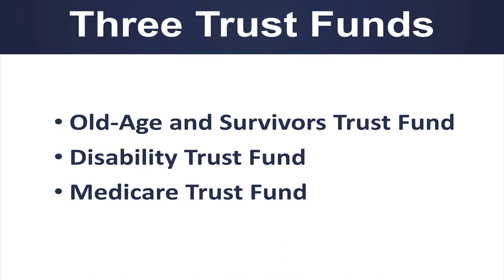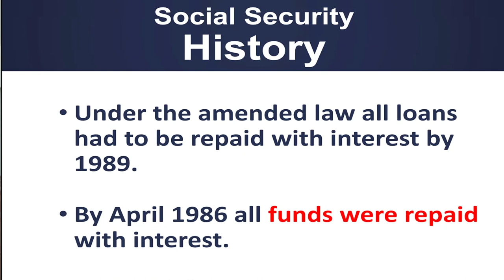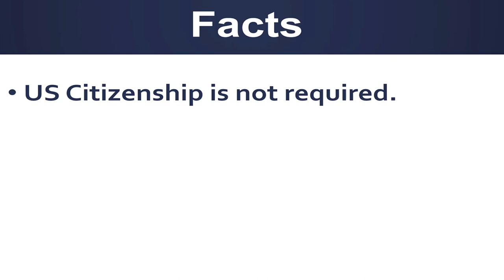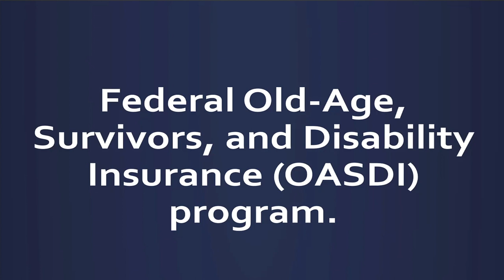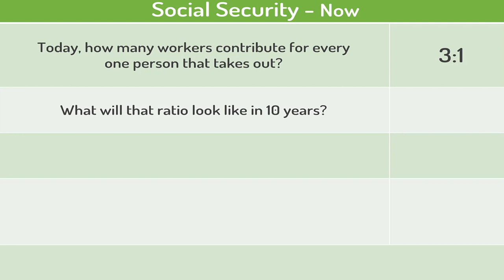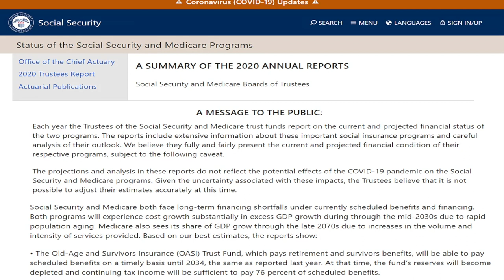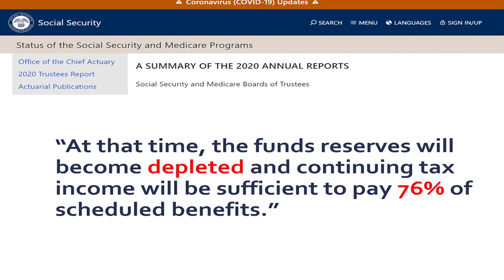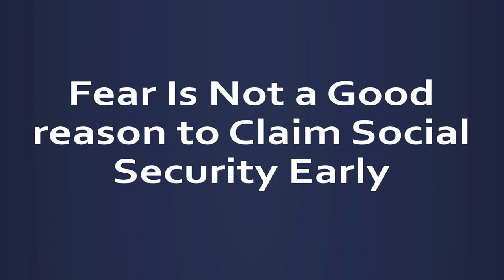Social Security Trust Funds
Understanding the Social Security Trust funds.

Lane's Book:
The Holistic Retirement Planning Revolution